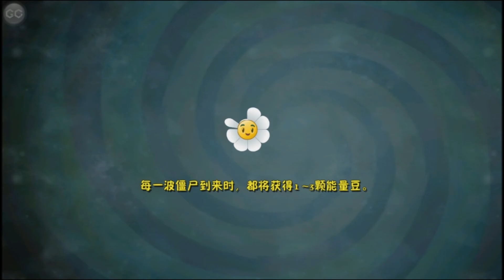[Android] Plants vs. Zombies: All Stars - Kung-Fu Day 18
NEW PLANTS, ZOMBIES, BOSS, WORLDS AND MINI GAMES!

New Amazing Videos:
Platforms: IOS, Android,
Publisher: EA - Electronic Arts
Developer: PopCap Games
Video creator: Me (Hawk)
Video concept: Me (Hawk)
Video editing: Me (Hawk)
Softwares: Bandicam, Sony Vegas Pro & Adobe.